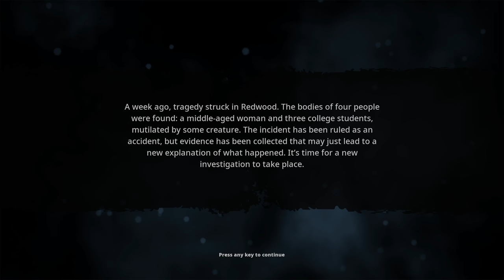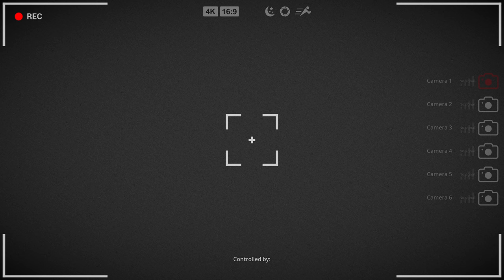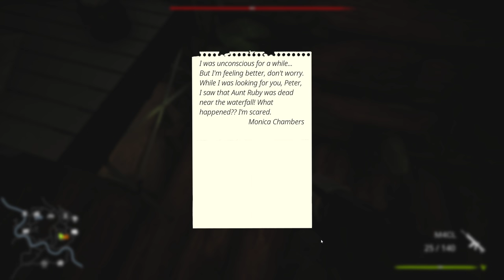IT WON'T STOP HUNTING ME! - Bigfoot (4.0 Update)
Bigfoot has been updated and I LOVE what they have done. It feels completely new and the creature is relentless! We are supposed to be the one doing the hunting but we soon find out thats not the case!